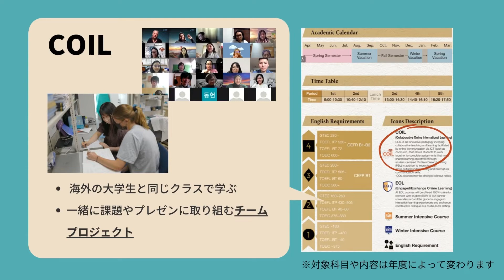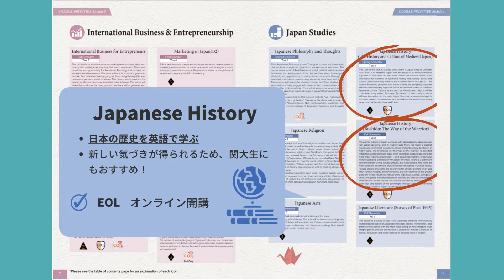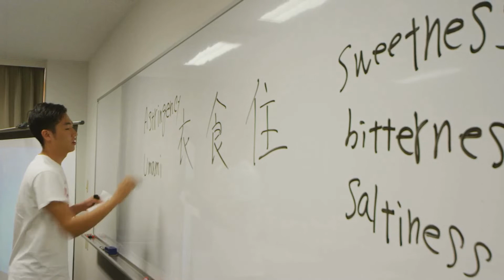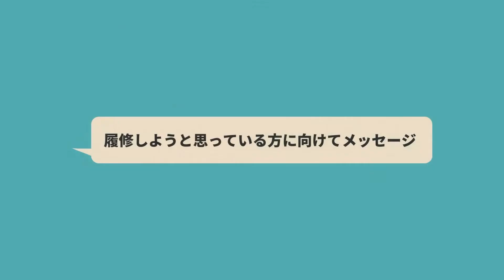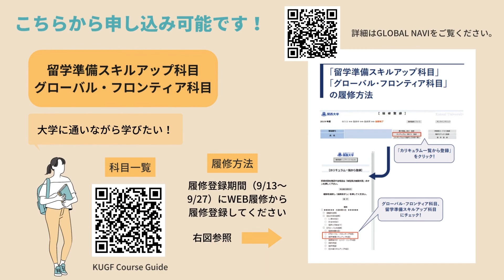英語で学ぶ共通教養科目 紹介PV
英語を伸ばしたい関大生必見！関西大学　グローバル科目（英語で学ぶ共通教養科目）の紹介です。